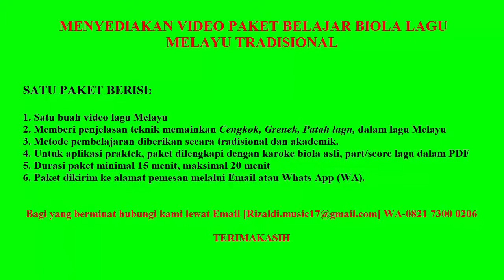BELAJAR BIOLA LAGU MELAYU "Lagu Pancaran Senja" dalam Rentak Senandung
"Pancaran Senja" adalah sebuah lagu Melayu Tradisional lama jarang didengar, tapi melodinya indah, melankolis dan syahdu. Lagu ini pernah dinyanyikan oleh Zaleha Hamid, penyanyi Malaysia dalam rentak Senandung(rentak asli). Lagu ini digubah untuk solo biola dengan iringan Orkestra.